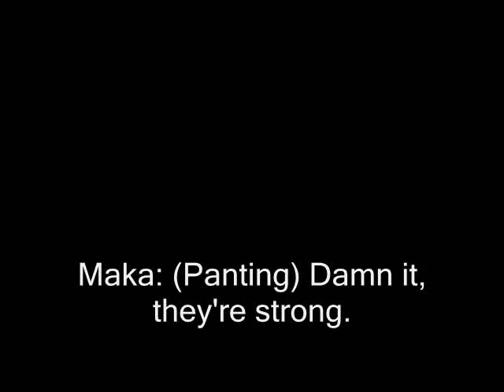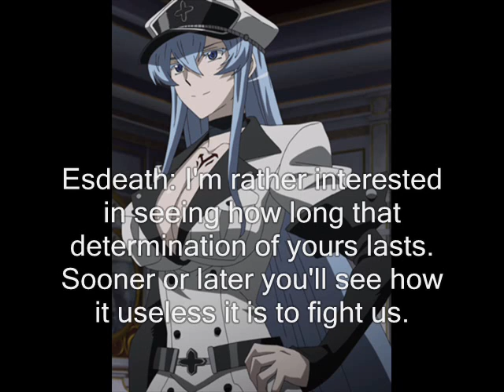Legends of the Multi Universe: Armageddon Part 88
These musics belongs to Capcom.

Anyways Ruby tells Esdeath and Ragyo that she will stand up to them. Esdeath and Ragyo decided to leave after what Ruby said.